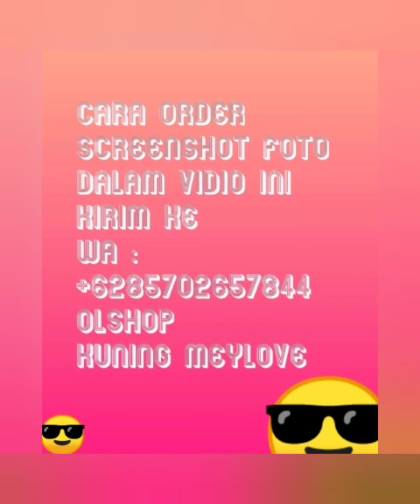TUNIK MODEL TERBARU ANGGUN DAN ELEGAN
Assalamualaikum wr.wb
Kali ini yang direkomendasikan model model tunik model baru 2021 yang super cantik anggun dan elegan dengan menggunakan bahan yang good quality dan menggunakan LD 100-140 cm .Model tunik yang direkomendasikan ini super cantik banget kakak kenakan buat busana formal dan casual kakak kakak semua.Semoga busana busana ini menginspirasi busana kakak kakak semua.